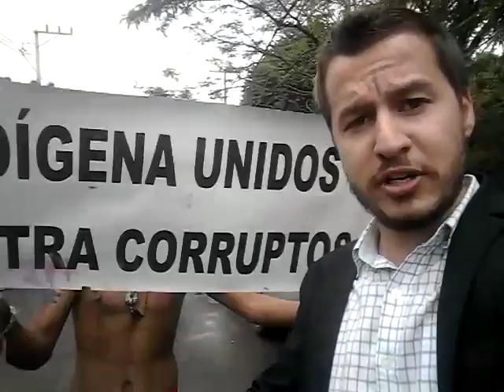Protesto pede aceleração dos processos de improbidade contra prefeito